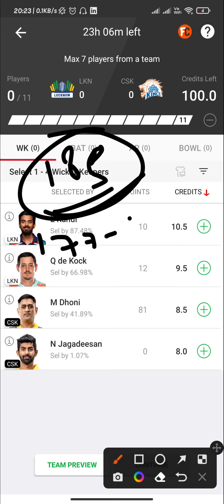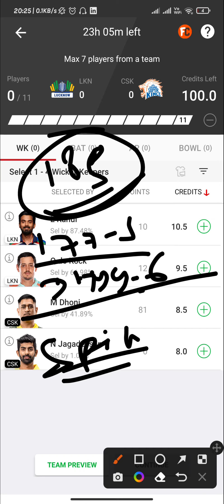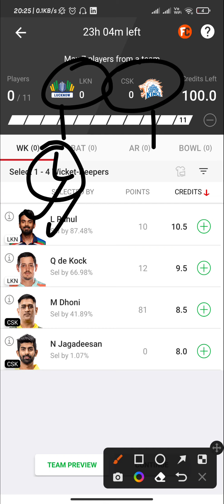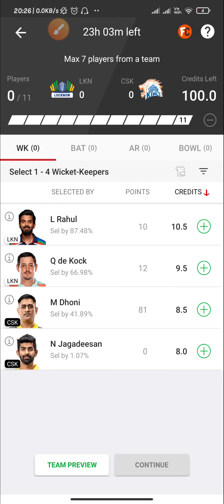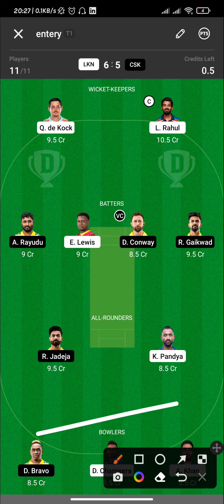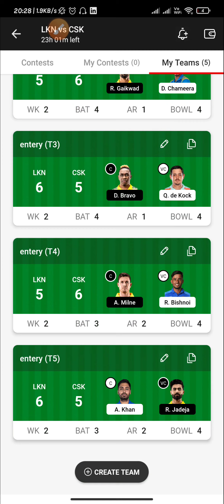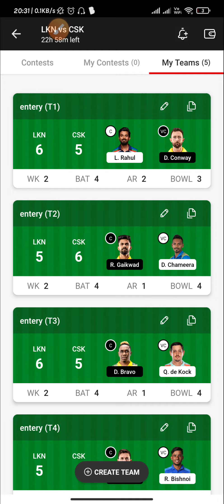LKN vs CSK Dream11 Prediction|IPL Dream Prediction|Tata IPL LEAGUE 2022|H2H+SL+GL|7th Match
LKN vs CSK Dream11 Prediction|IPL Dream Prediction|Tata IPL LEAGUE 2022|H2H+SL+GL|7th Match IPL|DREAM11|

LKN vs CSK Perfect   💯💯💯💯💯💯 💯💯Winning Pricdiction

100% winning team. Dream11 fantasy

LKN vs CSK Dream11 Prediction|Dream11 Prediction, Fantasy Cricket Tips, Dream11 Team, Playing XI, Pitch Report, Injury Update – Tata IPL LEAGUE 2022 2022

LKN vs CSK dream11 team,
LKN vs CSK dream11,
LKN vs CSK dream11 Prediction,
CSK vs LKN,
LKN vs CSK,
LKN vs CSK T20 Dream11,
LKN vs CSK dream11 today,
Csk vs Lkn dream11 today,
LKN vs CSK dream11 2022,
Csk vs Lkn Dream11 2022,
Lakhnow vs chennai Dream11,
LKN vs CSK IPL Match 2022,
LKN vs CSK 2022,
today Match Dream11,
7th IPL T20 Match 2021,
TATA IPL League2022,IPL, Dream11
Tomorrow ipl Match,
Tomorrow ipl match prediction,
LKN vs CSK tomorrow match Dream11 team,